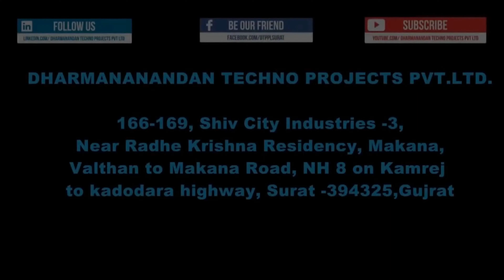کامیاب کسٹمر کی طرف سے خوشی کا احساس | منرل واٹر پلانٹ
In This Video, A Happy and satisfied Customer Of Dharmanandan Techno Projects Pvt Ltd from Kolar shares his review  about our company. He has ordered complete Mineral Water Plant.

Why he has brought entire Mineral water plant from Dharmanandan?

- He was highly satisfied by the Quality and Technology of the machines.
- He also mentioned that Dharmanandan company is world leader in mineral water plant and having excellent service set up.
- He also mentioned that his dream and goals of this business will be achieved with the help of Dharmanandan.

Pls ask maximum questions in the comment section with your phone number and country code and our business growth expert will answer all your questions.

Some of our top rated and highly viewed and liked video links are mentioned below.

6. Playlists of more detail information videos on Mineral water plant, soft drink plant and juice plant

This video has ben created by Dharmanandan Techno Projects Pvt Ltd (DTPPL). DTPPL is holding years of massive experience in Mineral Water, Soft Drink & Juice Plant. DTPPL is leading and renowned BRAND name in Manufacturing of high quality, hiqh technology & world class machines for Mineral water plant, Soft drink plant and Juice Plant.

1)CORPORATE OFFICE DETAILS:
166 To 169, Shiv Industries-3, Nr. Radhe Krishna Residency, Mankna, Valthan to Mankna Road,  N.H.8, Surat-394325, Gujarat, India.
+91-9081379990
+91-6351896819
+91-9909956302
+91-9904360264